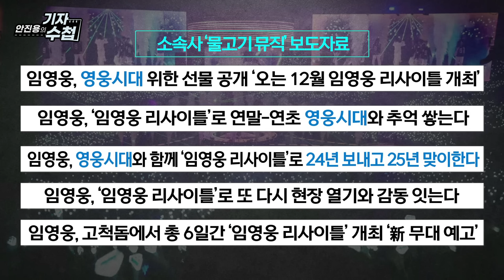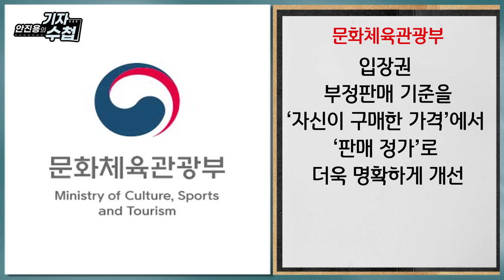[기자수첩584]임영웅 '리사이틀' 초심 잃지않고 연말,연초 다시(RE:) 뛴다...지금까지 경험하지 못한 새로운 무대